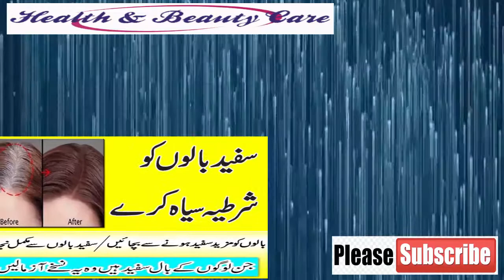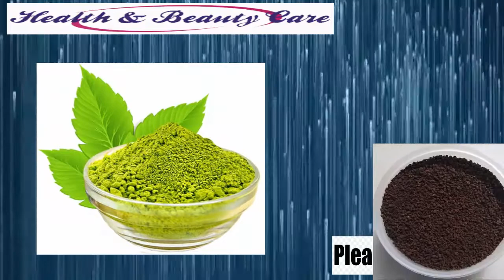How To Change White Hairs To Black 100% Working || Safed Balon Ko Kala Karne Ka Ilaj In Urdu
Helow Friends:
I am going to share information about health and beauty tips , home remedies,Islamic information,Entertainment Etc...